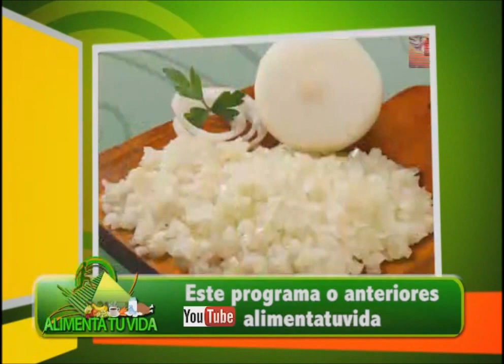ALIMENTA TU VIDA Hidratos de carbono almuerzos o cenas